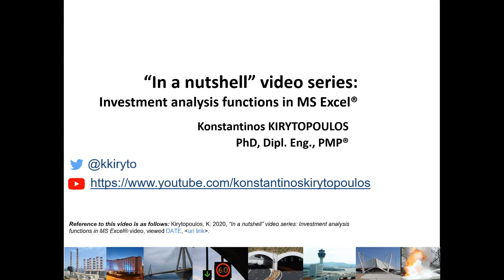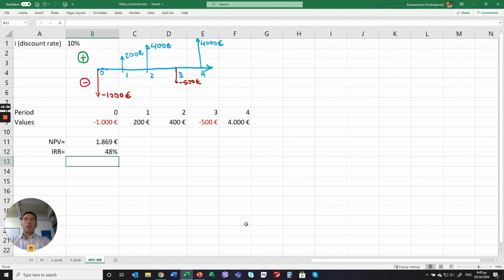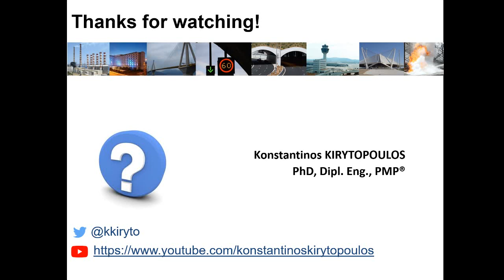Investment Analysis MS Excel functions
In this video a quick guide is offered on how to use MS Excel functions for investment analysis (FV, PV, PMT, NPV, IRR).